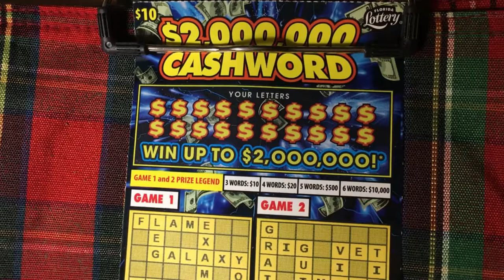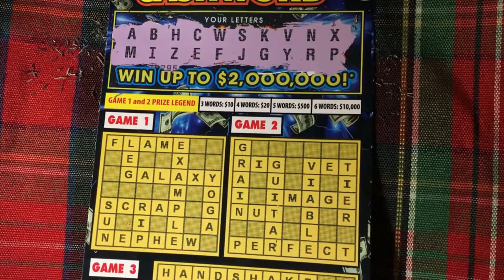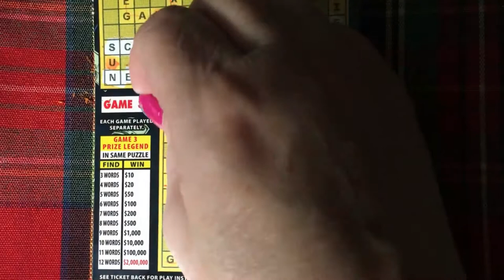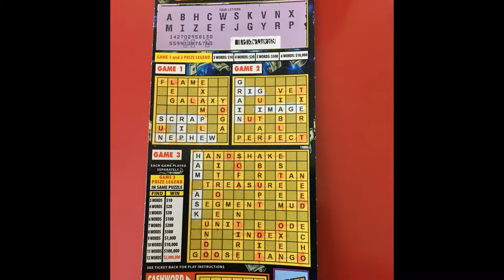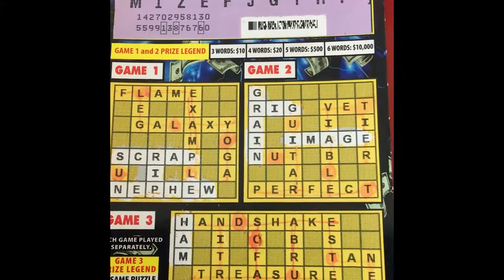2 Million Cashword Monday